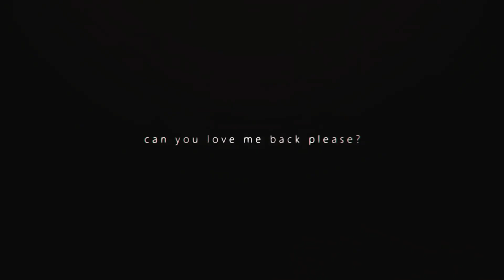pls like if you can ❤